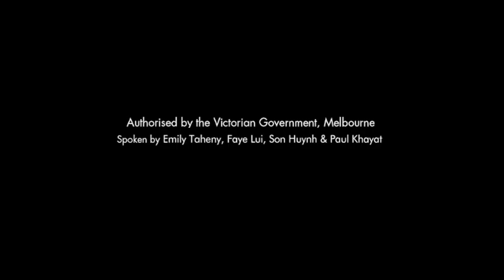Get it Right on Bin Night launch commercial